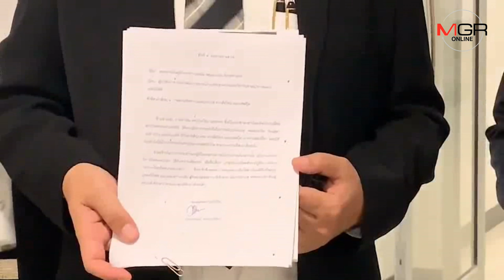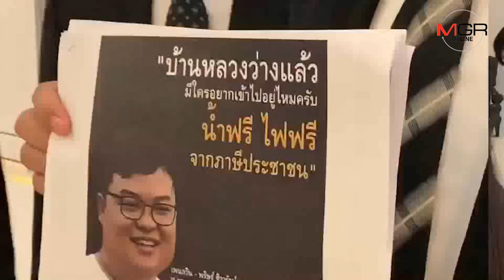“คนรักป๋า” ร้อง ปอท.เอาผิด “ธนาธร-เพนกวิน-สุไพรพล” โพสต์โจมตี “พล.อ.เปรม”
04/06/2019  “คนรักป๋า” ร้อง ปอท.เอาผิด “ธนาธร-เพนกวิน-สุไพรพล” โพสต์โจมตี “พล.อ.เปรม”
 MGR online - “กลุ่มเรารักป๋าเปรม" บุก ปอท. ยื่นเอาผิด “ธนาธร-เพนกวิน-สุไพรพล” โพสต์โจมตี “พล.อ.เปรม” หลังอสัญกรรม ระบุเป็นบุคคลสำคัญยิ่งของประเทศและเป็นตัวแทนองค์พระมหากษัตริย์อยู่เหนือการเมือง จึงควรเคารพให้เกียรติ ไม่ควรก้าวล่วง